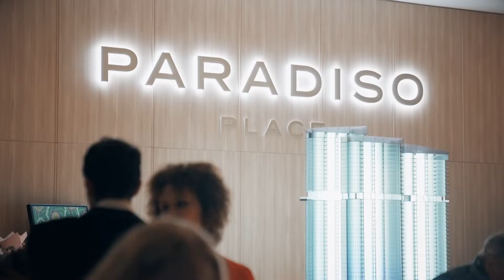Local fundraising event for the Gold Coast Chamber Orchestra in the Paradiso Place Sales Gallery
Register now for the opportunity to experience the largest sales gallery of its kind in the Southern Hemisphere